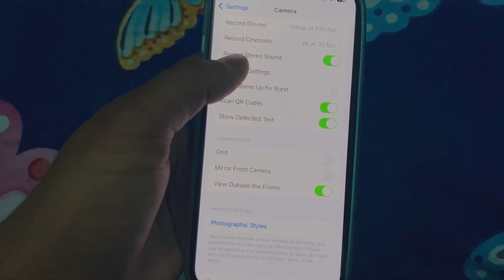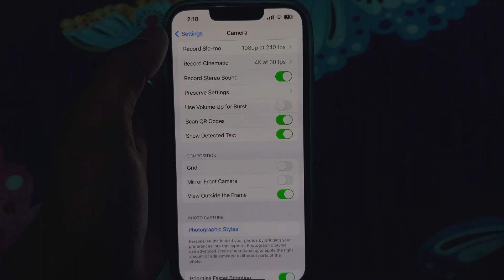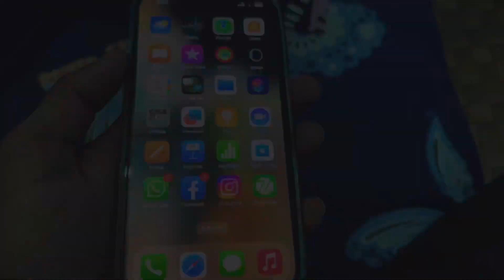Iphone 14 🔥 || Hidden features || tips &tricks ||Unboxing 🔥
Apple iPhone 14 Unboxing *Worth Upgrade?*

Why Apple Made iPhone 14 Plus? *Unboxing*

iPhone 14 detailed unboxing and initial Review Malayalam.

unboxing iPhone 14 starlight (256gb) ✨ | accessories, camera test & set-up